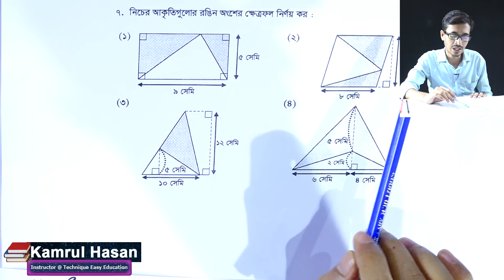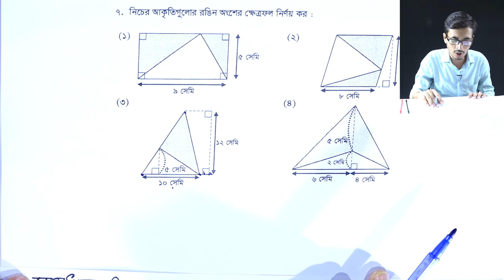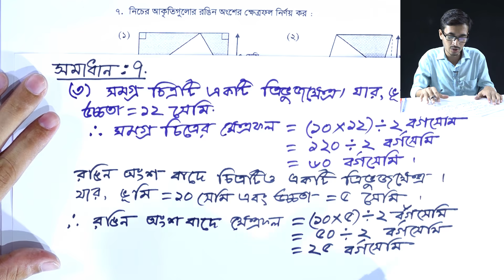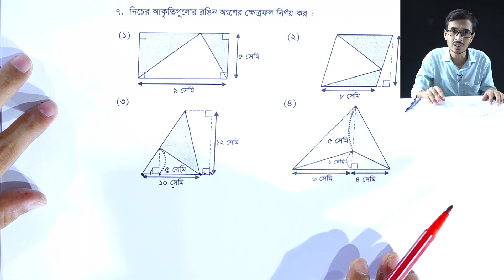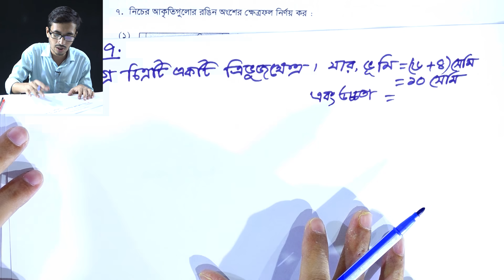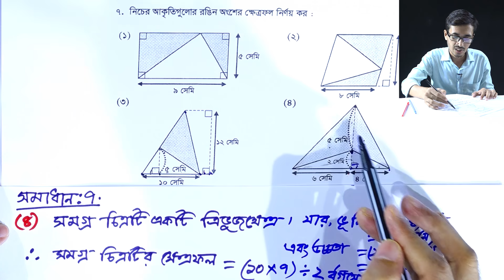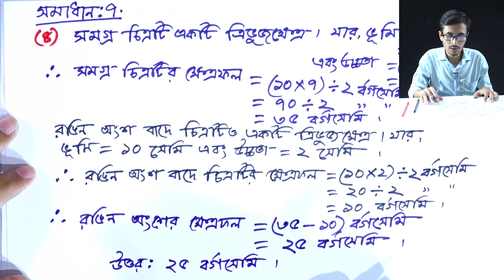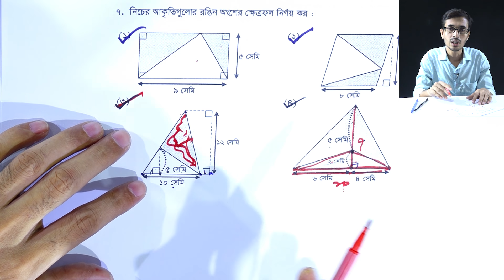Class 5 Math Chapter 11 (Kha) Part-10 ll PEC Math Chapter 11 ll Five Math Chapter 11 ll পিইসি গণিত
PEC Math Chapter 11 (Kha) Part-10
Five Math Chapter 11 (Kha)
Class 5 Math
পঞ্চম গণিত একাদশ অধ্যায়